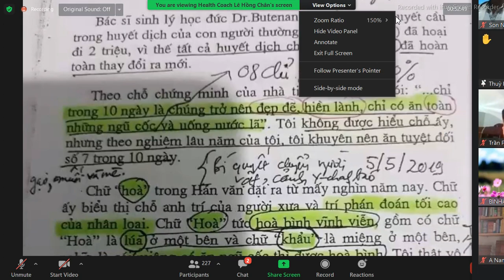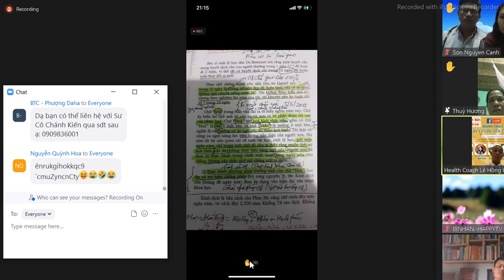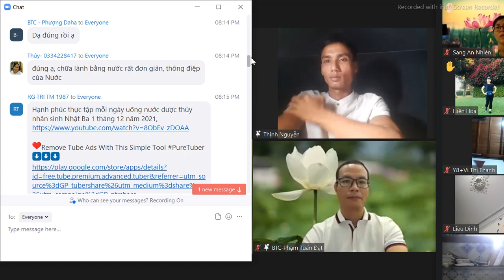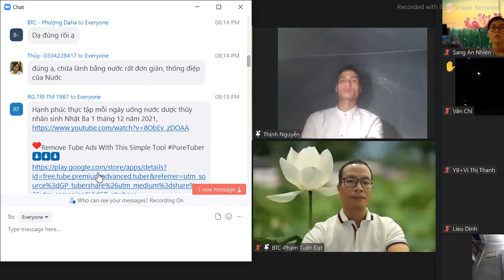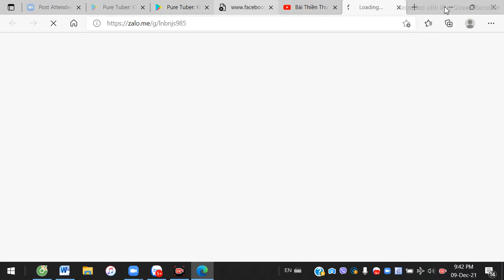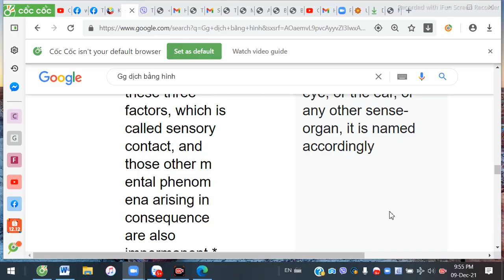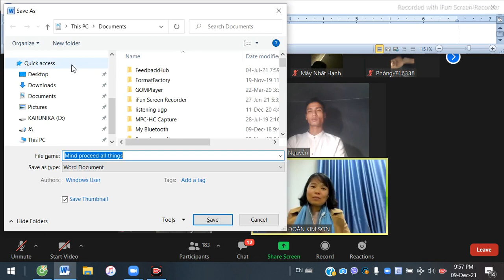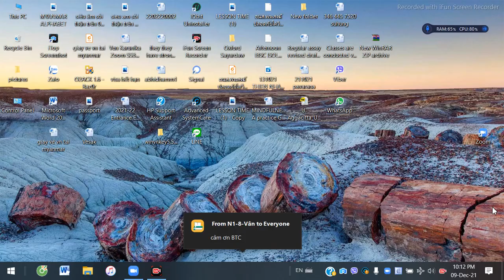BUDDHANUSSATI U.JANAKABHIVAMSA NGUYỄN MINH HOÀNG DHAMMA TALK 1121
NGUYỄN MINH HOÀNG DHAMMA TALK 1121